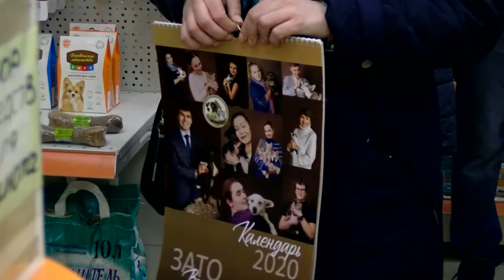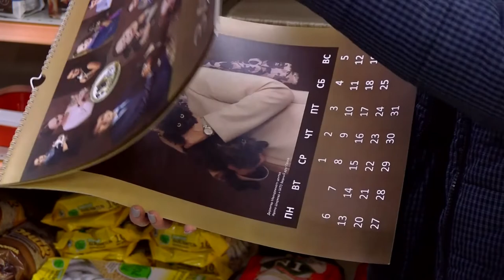Кто в Сарове всех милее?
Городской приёмник для безнадзорных животных подвёл итоги конкурса «Кто в Сарове всех милее?».